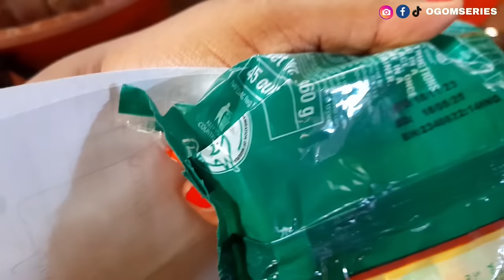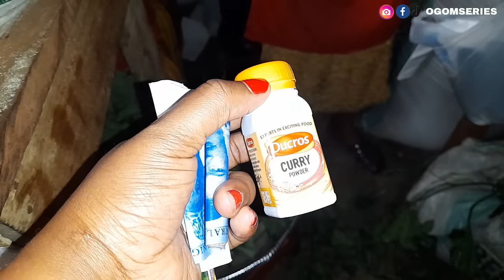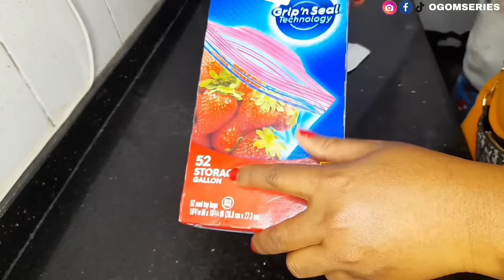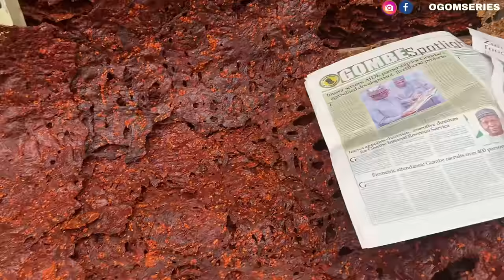FINALLY!!!RELOCATION 🇬🇧PREP VLOG| FOODSTUFFS WE ARE TRAVELLING WITH| COST OF FOODSTUFFS IN NIGERIA